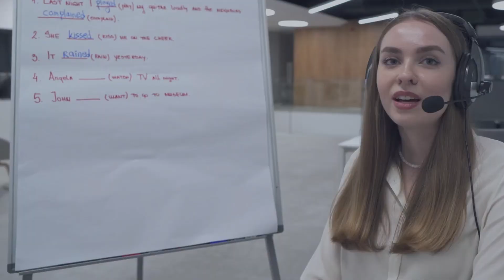Spotting teachable moments with emergent language | TEFL webinar | ELT Masterclass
In a lesson, while talking to their classmates, one of your learners says something really meaningful but inaccurately. Another says something which is really well-phrased and which would be useful to the other students. How do you feel about these two examples of language use and how could you use them to the benefit of these two students and to their peers?

Presented by Neil Harris – Teacher Trainer & Director of Marketing@CELT Language School.

Introduction:
Since the publication of Richard Chinn and Danny Norrington-Davies’ book Working with Emergent Language earlier in 2023, the term emergent language has become something of a buzzword or buzz phrase in ELT.

For some, the idea of helping students to reformulate their language is nothing new, particularly in the field of one-to-one business and ESP training. For others, emergent language is an exciting opportunity to move away from form-focused target language production and on error correction to a meaning-focused approach to classroom-based language development.

In this context, the role of the teacher changes to become more of a facilitator, encouraging students to express meaning and sharing success among the learners when it goes well and encouraging reformulation when the language produced needs adjustment.

This masterclass contrasts emergent language with target language, provides a rationale for emergent language and then looks at different ways of working with it. It then offers three classroom contexts for busy teachers to try out emergent language in our festive gift to our masterclass participants.